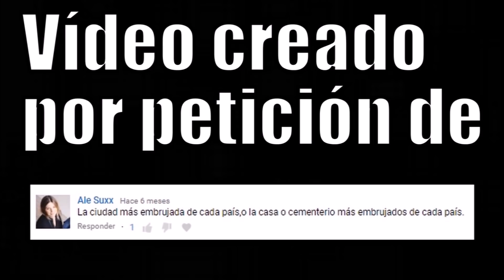LUGARES EMBRUJADOS DE CADA PAÍS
Sitios hechizados de cada país.